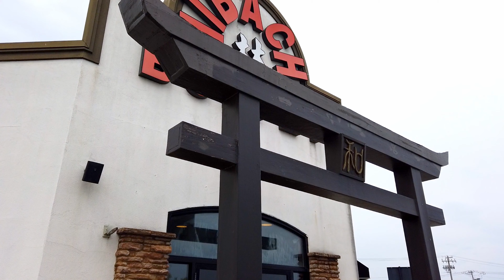Harrisburg Pa. buffet-ukázka asijského buffetu v USA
za 12$ sněz kolik chceš a seď jak dlouho chceš 😀